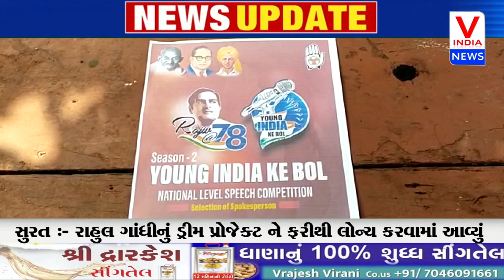સુરત :- રાહુલ ગાંધીનું ડ્રીમ પ્રોજેક્ટ ને ફરીથી લોન્ચ કરવામાં આવ્યું...|| V_INDIA_NEWS